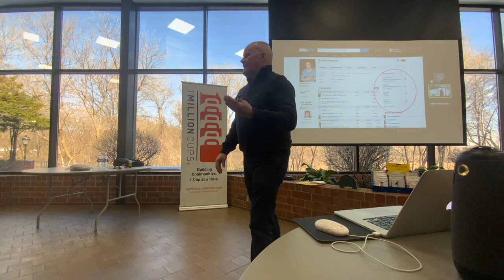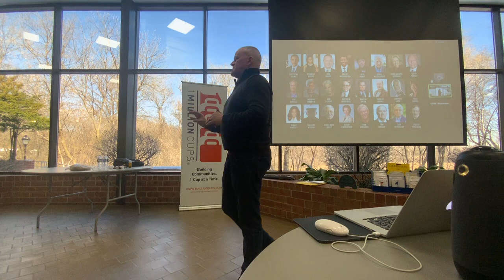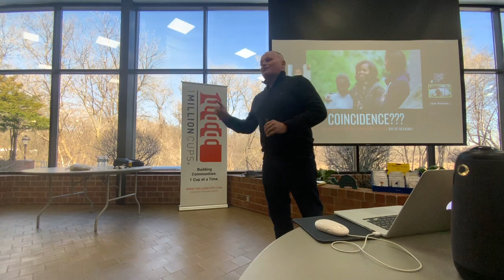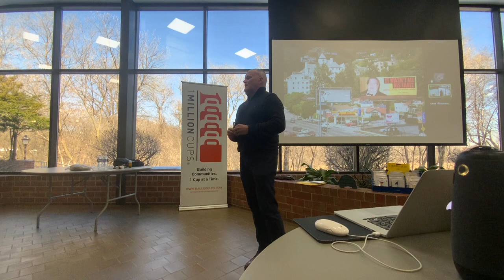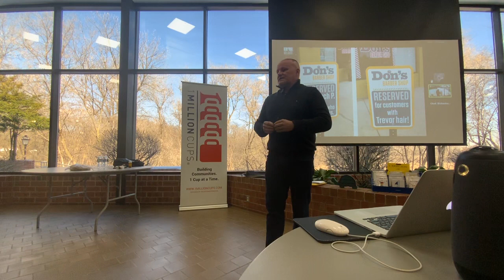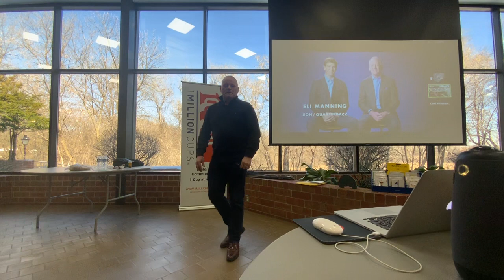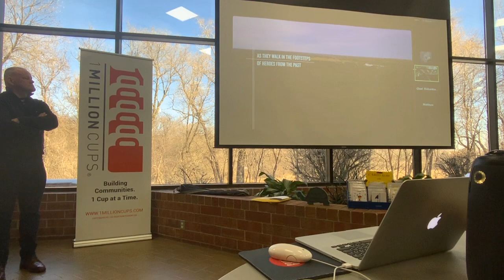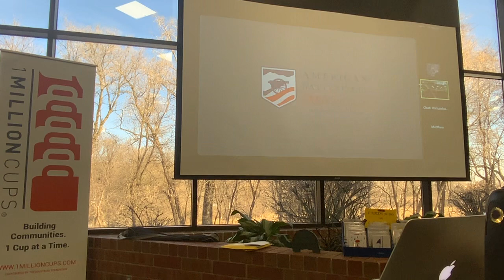Branding company CEO Jeff does deep dive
Jeff Griffith is a member of 1MillionCups in Eden Prairie and always gives excellent information. He has decades of corporate experience and now has his own firm.